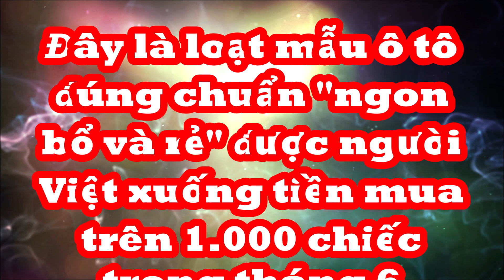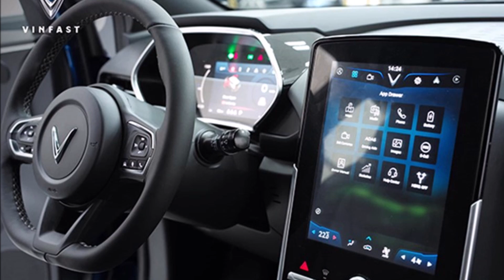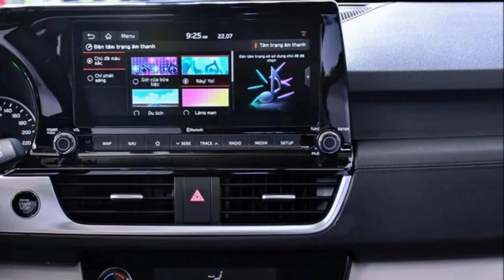Loạt ô tô đúng chuẩn "ngon bổ và rẻ" được người Việt xuống tiền mua trên 1.000 chiếc trong tháng 6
Toyota Vios bất ngờ vươn lên vị trí dẫn đầu, bộ đôi Kia Sonet, Seltos đánh dấu sự trở lại, trong khi hai mẫu ô tô điện VinFast VF 8 và VF e34 tiếp tục góp mặt trong Top 10 ô tô bán chạy nhất Việt Nam tháng 6.2023.